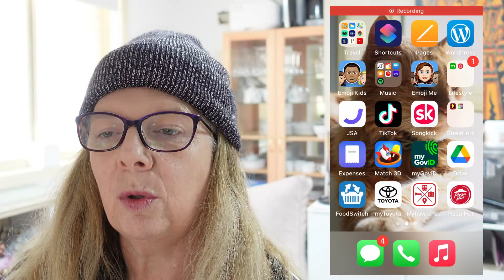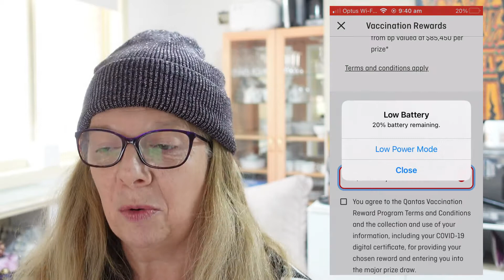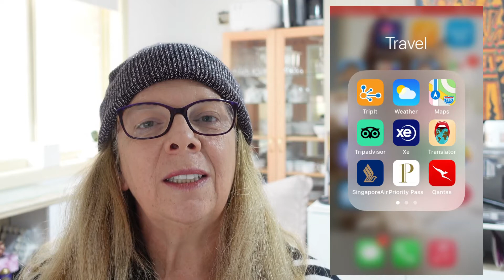Points for getting Vaccinated !! Qantas offers points an other incentives for being fully vaccinated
Free flights, accommodation and fuel will be offered to some Australians who get vaccinated against COVID-19.
In an attempt to help boost immunisation rates, Qantas has launched a nationwide campaign to encourage people to get the jab.

Between now and the end of the year, Australians aged 18 and over who are fully vaccinated can enter what the airline has labelled the "mega prize draw".

Ten people will win a year's worth of flights to 60 destinations (which includes overseas destinations), free accommodation (345 different hotels are taking part) and free fuel.

Qantas chief executive Alan Joyce said the vaccine rollout would help break the cycle of lockdowns and allow people to get back to work.

The options include 1,000 Qantas points, 15 status credits (which help Frequent Flyers increase their status) or a $20 flight discount for Qantas or Jetstar.

In order to access the offers, Australians must download the Qantas App and upload their COVID-19 digital vaccination certificate (via Medicare) and select their reward.